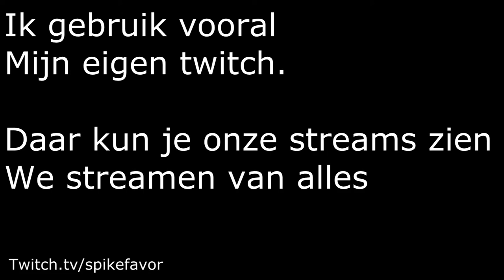Je kan onze shit nog steeds bekijken.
Just2gamersHD heeft een Twitch, maar die gebruiken we niet.
Follow spikefavor op Twitch voor Just2GamersHD livestreams.

Yolo.